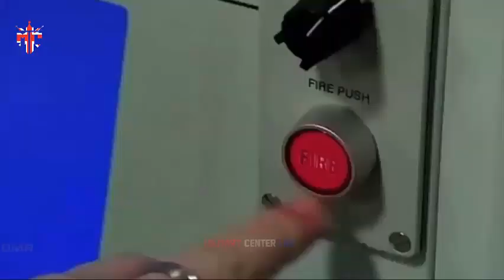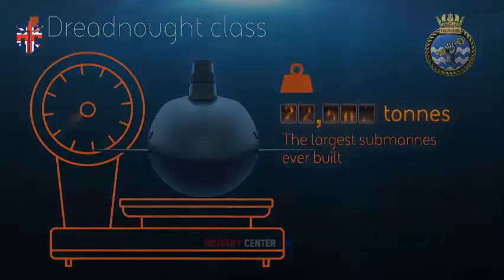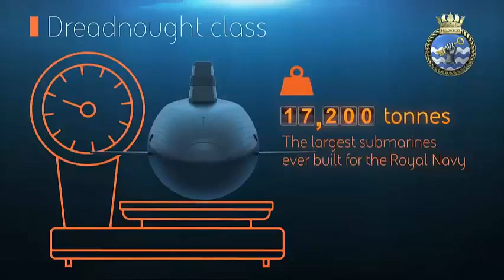AMAZING!!!Royal Navy Dreadnought Submarine Can Kill Anything, with 12 missile compartments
The Dreadnought-class of submarines will replace the United Kingdom’s Vanguard-class submarines which currently provide the Royal Navy’s silent underwater nuclear deterrent. Though certainly among the world’s most capable nuclear submarines, the Vanguards have been in service with the Royal Navy since the 1990s, making the oldest of the submarines nearly thirty years old. Former Defense Secretary Michael Fallon stated that the Royal Navy “cannot know what dangers we might face in the 2030s, 2040s and 2050s,” justifying the submarine’s construction.